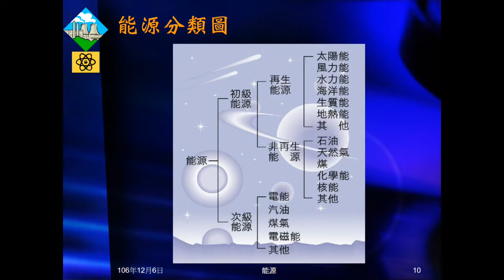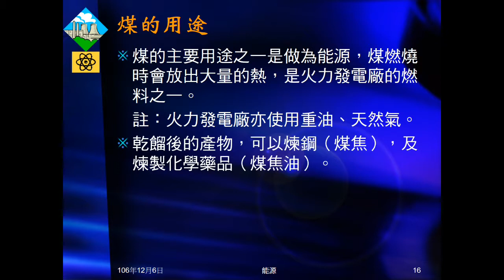106學年國三理化＿能源02：煤的形成、成分、等級、用途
介紹煤的形成，成分，及分類的標準、結果，介紹煤的用途。